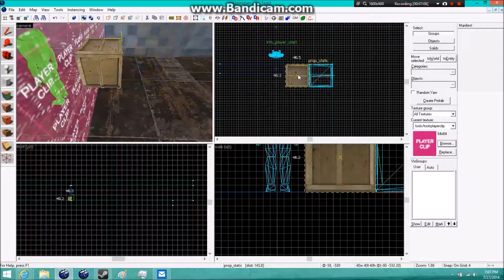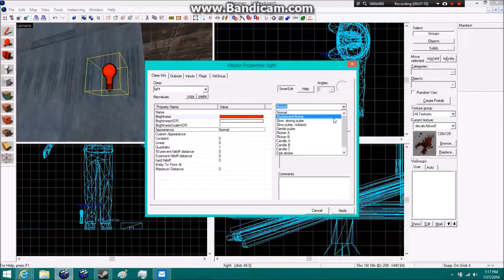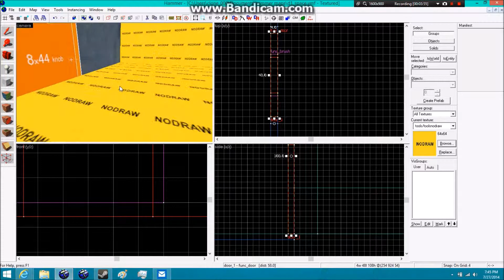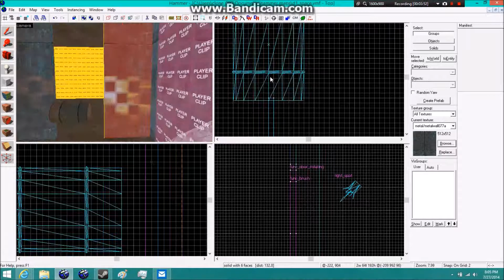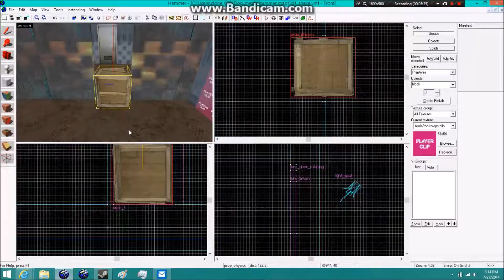Hammer Timelapse 1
Here's me making a map really fast!  If only I could really make a map that fast...  I edited out the parts where I tested out the map due to a recording error, but the rest is still there.

Time it actually took: Around and hour and a half.

To see about how long it took me in real time, set the video speed to .25.  Even then, I still think it's sped up just a bit.

Edit: I have been informed, 9 months later, that the title was misspelled.  Fixed.